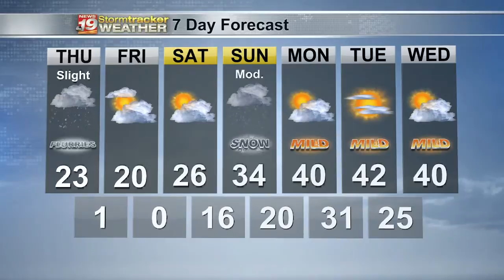Dan's 7 Day Outlook - February 17, 2021